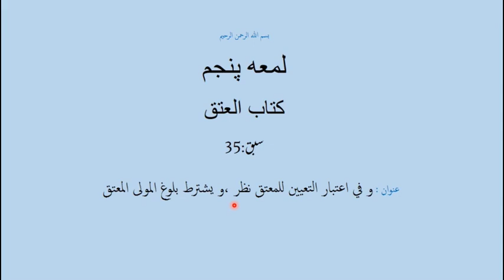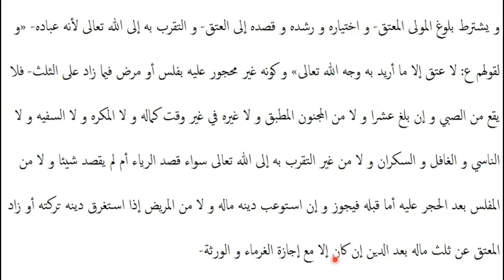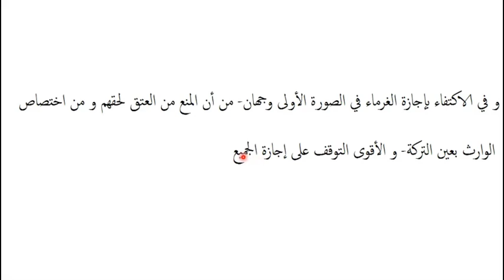شرح لمعه پنجم،سبق:35 و في اعتبار التعيين للمعتق نظر ،و يشترط بلوغ المولى المعتق/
madrassa lectures#online_dars_e_nizami wifaq_ul_madaris dars_e_nizami islamic_daroosشرح لمعہ شہید اول و ثانی کی معروف و مشہور کتاب ہے(حصہ پنجم) جو فقہ اسلامی جعفری کی نصابی کتب میں شمار ہوتی ہے اور عرصہ دراز سے تمام حوزات علمیہ ایران و عراق اور برصغیر پاک و ہند کے شیعہ مدارس میں داخل نصاب چلی آتی ہے، مدرسہ ڈاٹ پی کے کے زیر نگرانی اس کتاب کی تدریس کا اہتمام کیا گیا ہے، جس میں اس کی مشہور و معروف طبع محققہ مجمع الفکر الاسلامی کے نسخہ کو بنیاد بنایا گیا ہے جبکہ فقہ اسلامی جعفری پر متقدمین اور متاخرین کی عمدہ کتابوں کی تحقیقات بھی پیش نظر رہی ہیں۔ یہ دروس فقہ اسلامی کے مبتدی کے علاوہ تخصص فی الفقہ کے ایک طالب کے لیے بھی مفید ہیں۔